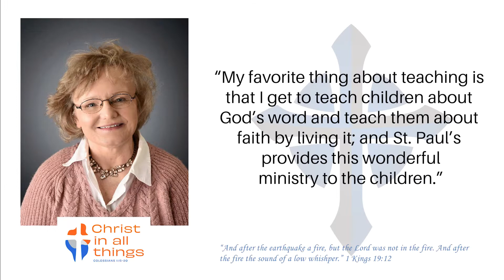Staff Spotlight: Ms. Barb Star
A different staff person from St. Paul's Lutheran Church, School, and Early Childhood Center is featured weekly.